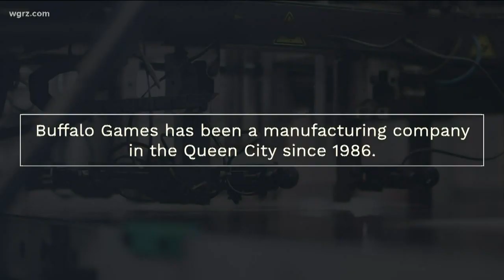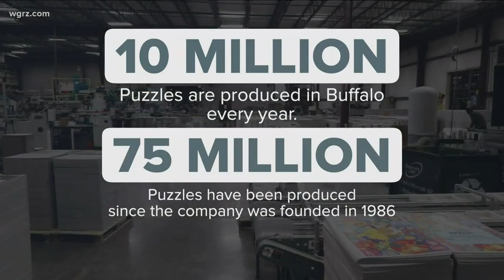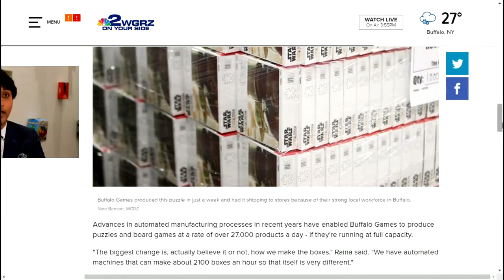Jigsaw puzzle day at Buffalo Games